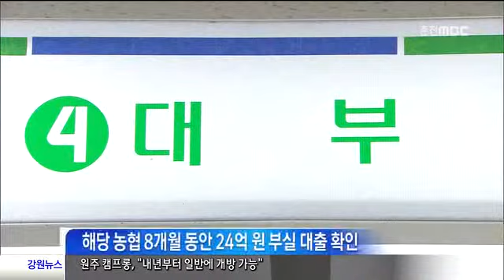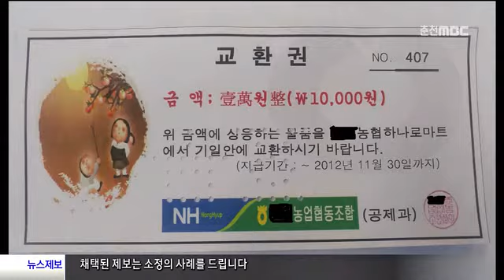춘천MBC뉴스 지역 농협 비리 잇따라(R)